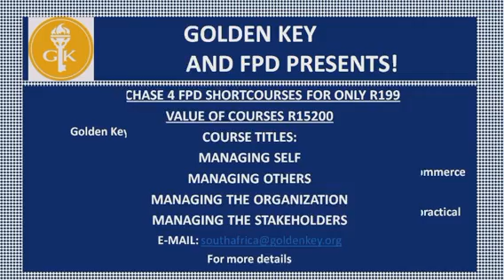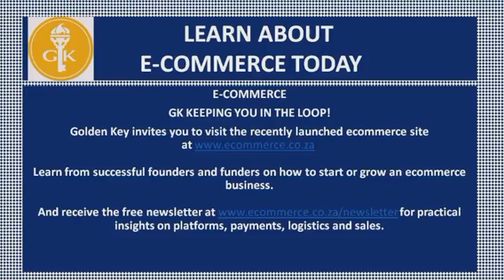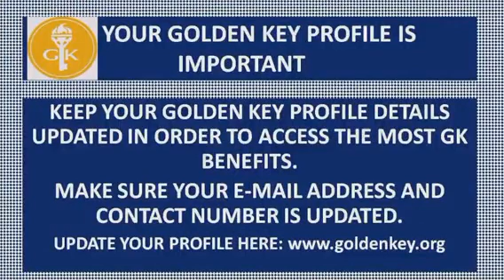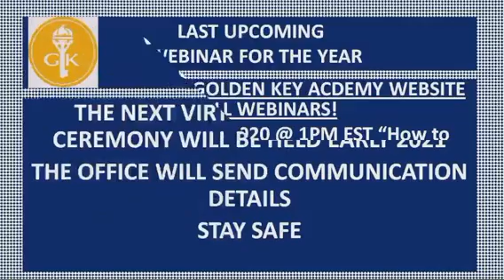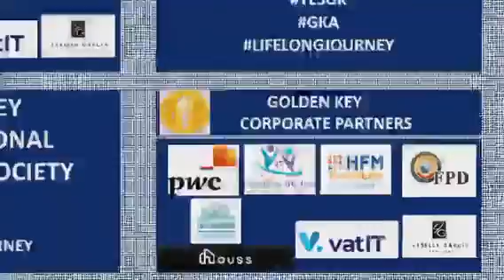GK Weekly Gig 15/12/2020